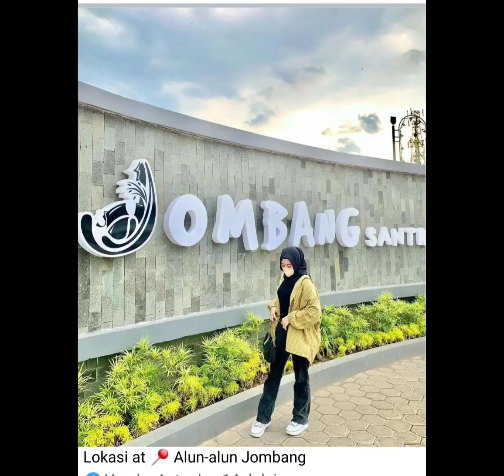Alun alun Jombang, Dalem Simbah wonosalam, Cinet adventure forest ! 🤗❤️😘😎 (20-03-2023|00.01)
Hallo Kakak, Explore Jombang yuk destinasi wisata di Jombang indo traveller semangat yang lagi liburan hari Sabtu Minggu kesini aja kabupaten Jombang berada di kota jawa timur Jombang adalah kabupaten yang terletak di bagian tengah provinsi Jawa timur beberapa wisatanya alun alun Jombang dalem Simbah wonosalam cinet adventure forest turipinggir Megaluh ala hijaber gaya outfit bisa ditiru.